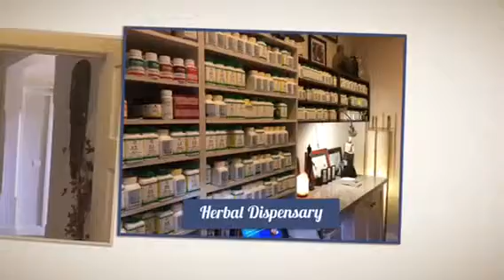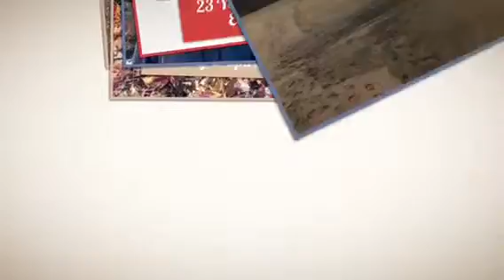MelbTCM Introductory Video